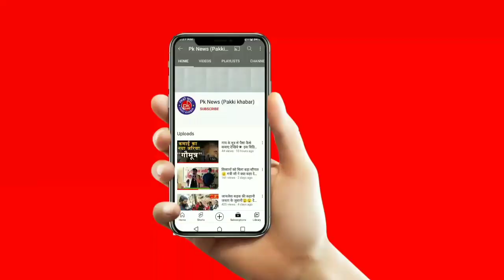बेनीपट्टी प्रखण्ड के इस मुखिया उम्मीदवार का गजब का हुआ चर्चा |ग्राउंड 0 पर पक्की ख़बर..@pakkikhabar